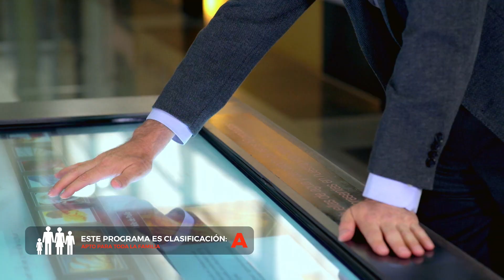Soluciones para no quedarnos sin agua: de la escasez a la captura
En México usamos más del doble del agua que deberíamos. Hay que implementar infraestructura para rescatar el agua. No te pierdas hoy “Ahora Futuro México y el Mundo”, con Luis Mijares, director de ADS Mexicana.